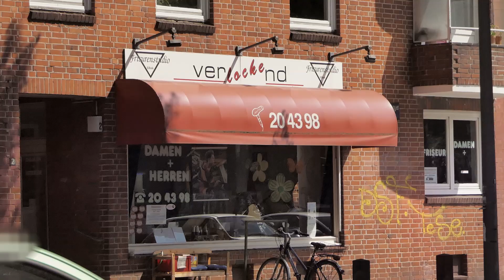Stellenangebot Frisurenstudio Eilbek